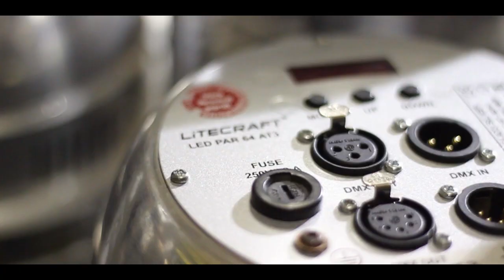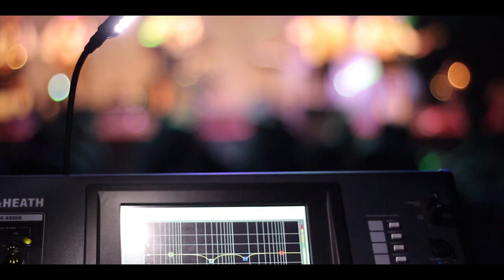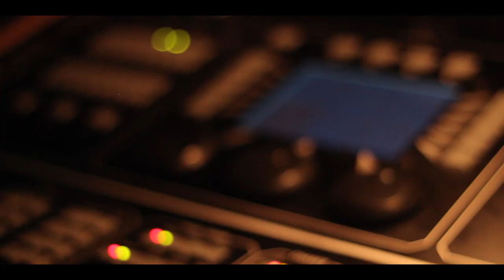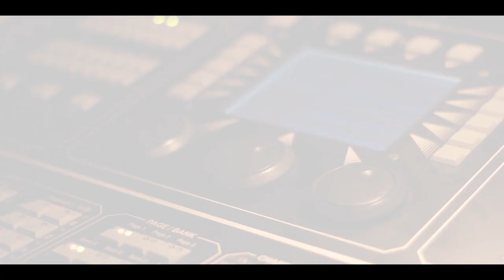Magic Sound Veranstaltungstechnik Imagefilm